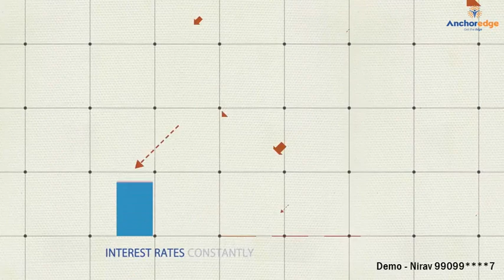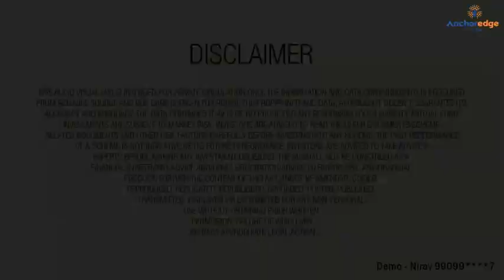Systematic Withdrawal Plan